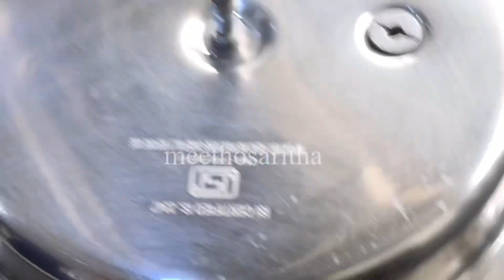గోంగూర మటన్ కర్రీ | Gongura Mutton Curry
నాన్వెజ్ ఇష్టపడేవారు ఇలా గోంగూర మటన్ కర్రీ ట్రై చెయ్యండి. కమ్మగా పుల్లగా చాలా ఇష్టంగా తింటారు.

మటన్ కర్రీ వండడం రాని వాళ్ళు కూడా ఈజీగా చెయ్యొచ్చు అంత వివరంగా ఈ వీడియోలో నేను వంట చేస్తూ చెప్పాను.

వీడియోలో  ఉన్నట్టు ఈ రెసిపీ ఇలాగే చెయ్యండి తప్పకుండా బాగా కుదురుతుంది. వీడియోని స్కిప్ చెయ్యకుండా చివరివరకు చూడండి అన్నీ వివరంగా చెప్పాను. మీకు ఎలా వచ్చిందో కామెంట్స్ లో పెట్టండి.

Skip చెయ్యకుండా వీడియోని End వరకు చూసి మీ విలువైన LIKES ఇచ్చి COMMENTS పెట్టి   మీ friends and family కి  SHARE చెయ్యండి.